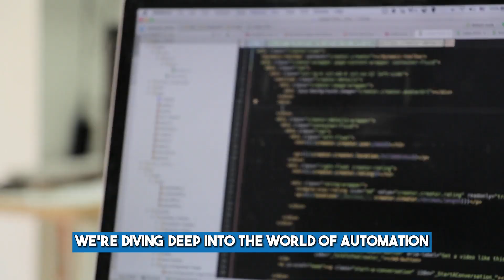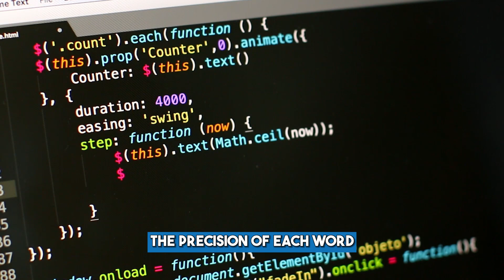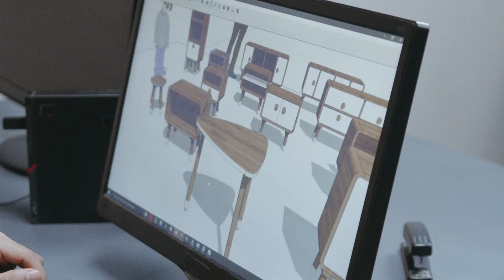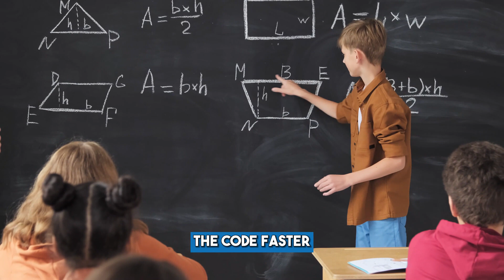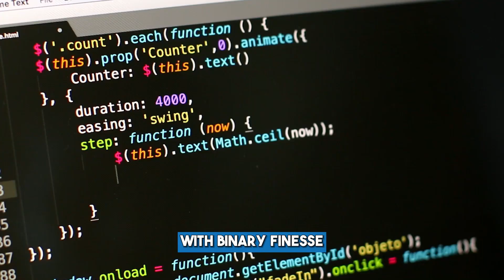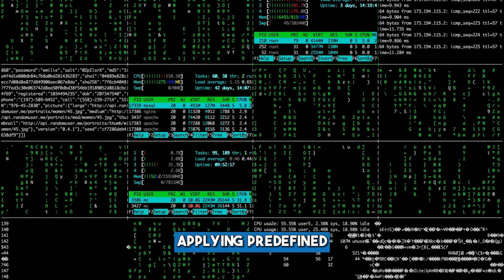AI vs Human : Who Dominates? Unveiling the Shocking Truth! 😱🔗 | Your Trusted Techie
Welcome to Your Trusted Techie - Your Source for Tech Enthusiasm!

In this video, witness the clash of the titans as artificial intelligence goes head-to-head with human ingenuity in everyday tasks! From breakfast challenges to creative design duels, we explore who emerges victorious in the ultimate battle of automation versus the human touch. Who flips pancakes faster? Can human creativity outshine AI algorithms? Join Your Trusted Techie for a tech showdown that will leave you questioning the limits of both silicon brains and human spirit.